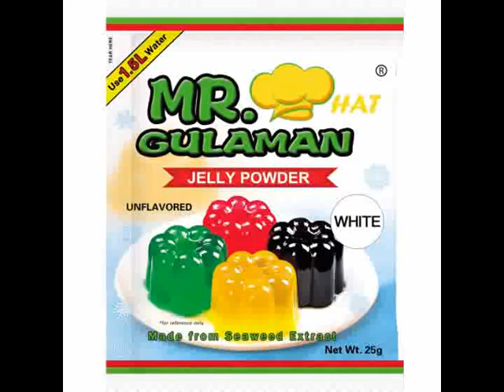Cutting-out Brain Tumors (group 04)